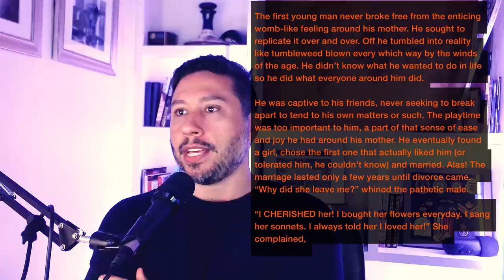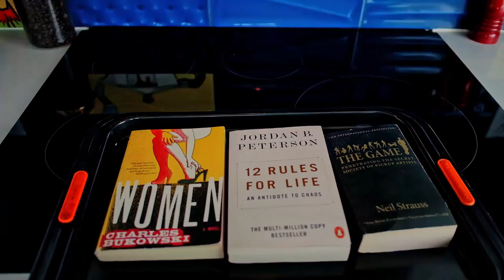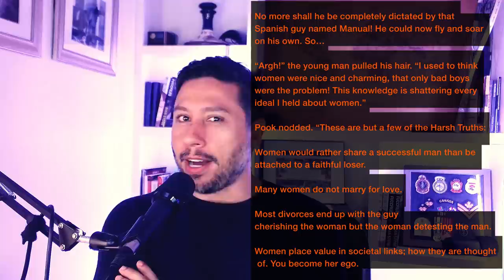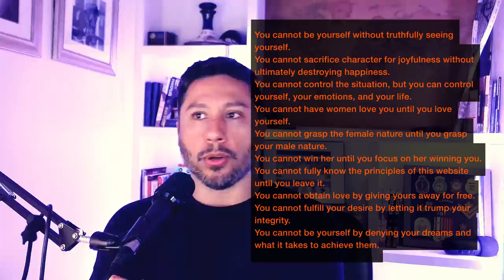Book of Pook | Rian Stone | 2 | Red Pilled Sidebar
0:00 Lesson 6 You are the Great Catch
4:41 Lesson 7 Respect is All
6:37 Lesson 8 Only The Sexual Ones Get The Girls
9:52 Lesson 9 Do Not Contain Yourself With Formulas
16:04 Lesson 10 As You Think, You Shall Become
18:20 Lesson 11 Getting a Girl is Not Success
22:05 Lesson 12 Unite Dream and Day